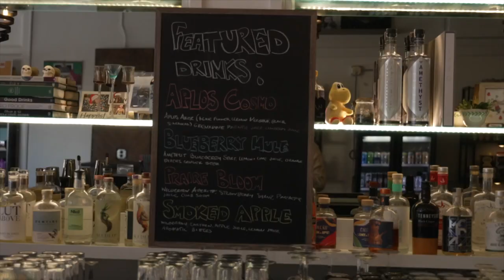'Clean Living' Why Gen Z in Omaha are looking for alcohol free alternatives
The trend of drinking less alcohol is gaining momentum, with Gen Z leading the way. The Cleveland Clinic health to be at the forefront, as many young adults are striving to be more health conscious.